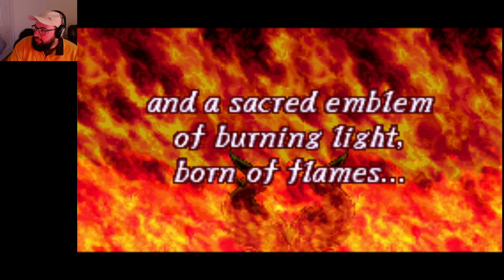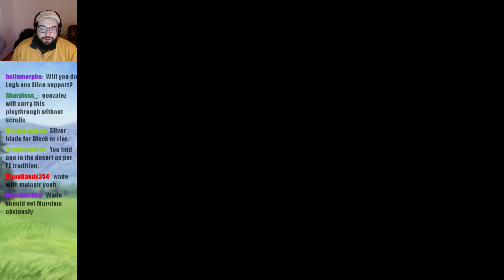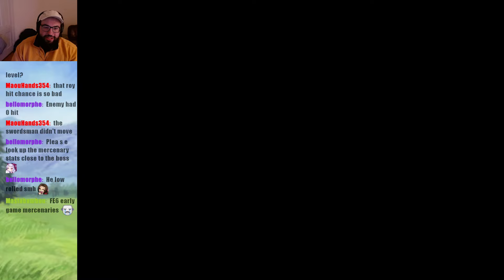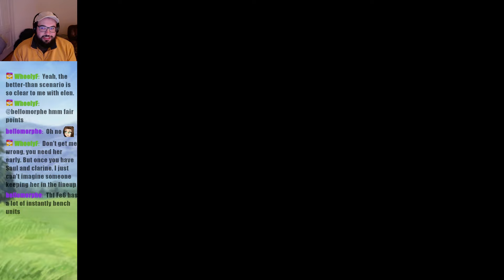Let's Iron Man all the Fire Emblem Games! FE6 - Part 2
This is part of the series where we Iron Man all the Fire Emblem games! I have played FE6 many times, so I am hoping to get a successful run!
I stream all parts on Twitch at 4pm Central Standard